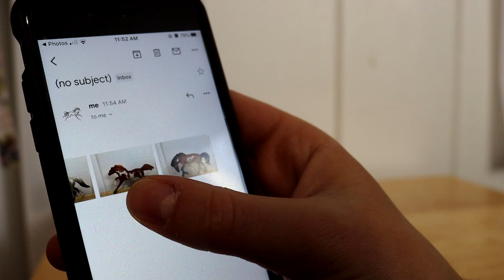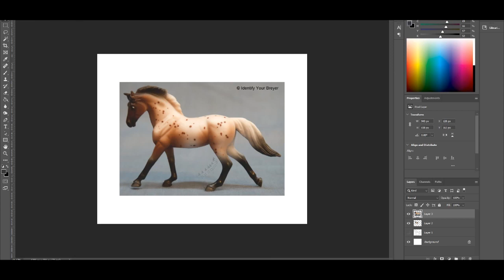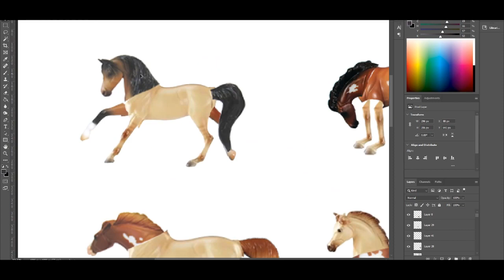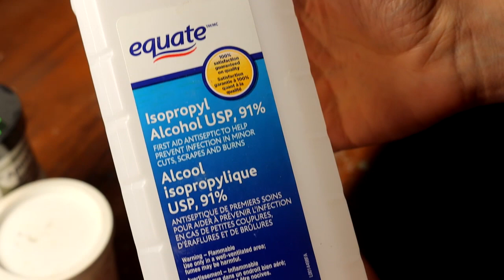Stablemate Switcheroos - Easy Beginner DIY How to Customize your Breyer Model Horse Tutorial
Model Horses•Customizing•Tutorials

• AMAZON STORE •

• COLOURING BOOK •
HORSE Colouring Book

• TOOLS •
3M Respirator Mask with Particle Filters

1/2” Drum Sander
¼” Drum Sander
60 Grit Sander Drums (coarse)
120 Grit Sander Drums (medium)
240 Grit Sander Drums (fine)

50mm Lens

• SOCIAL MEDIAS •
• WEB •